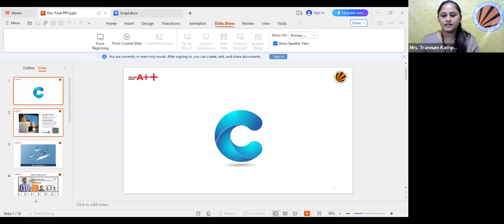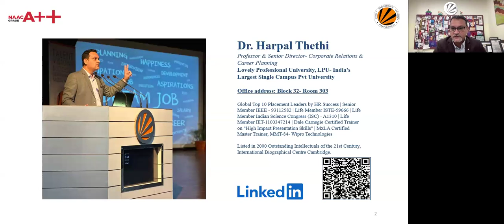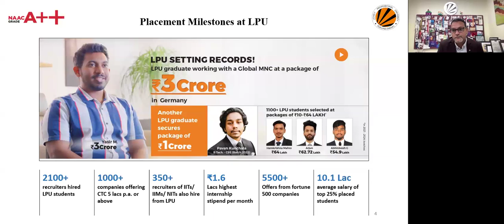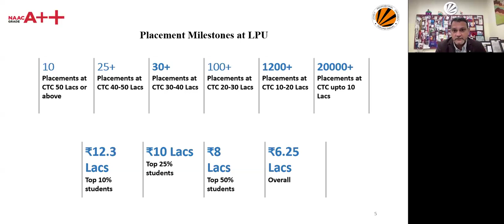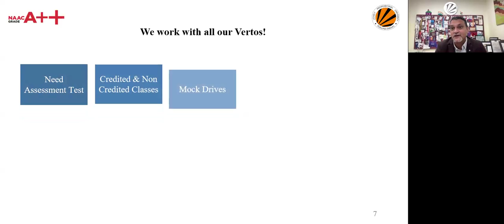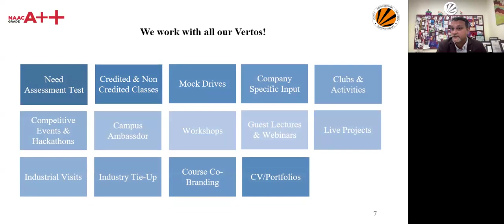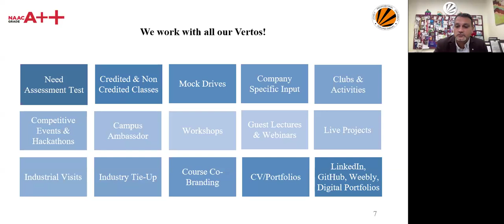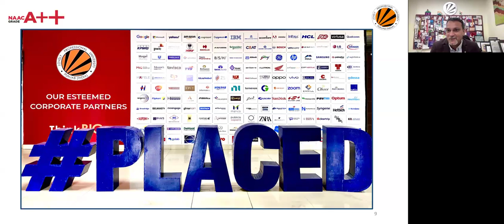A Webinar on Deliberating the Success Pathway with LPU Achievers